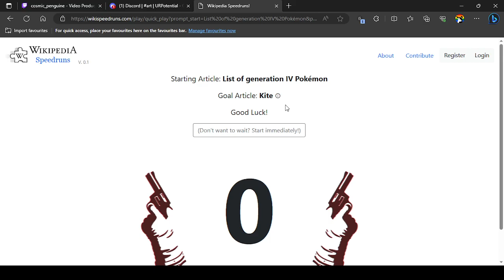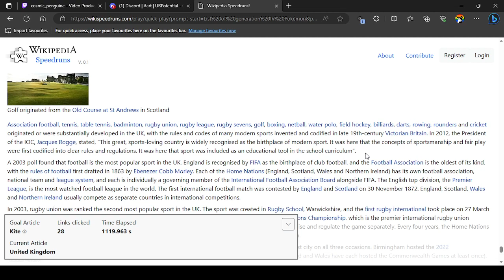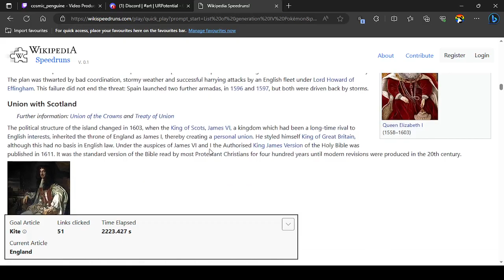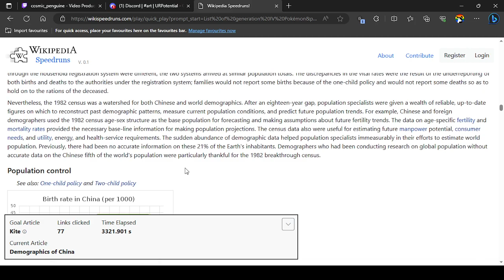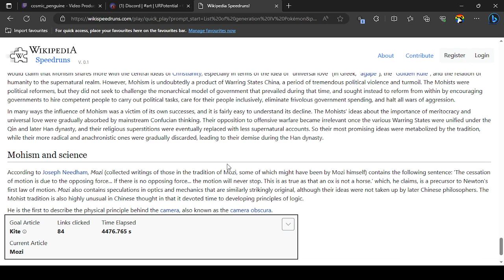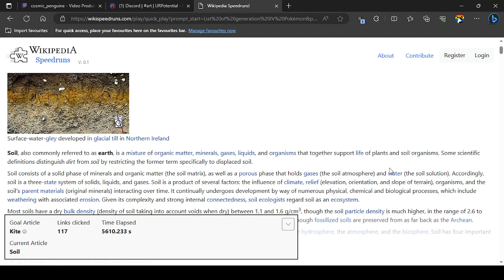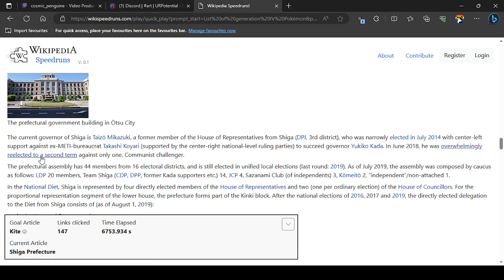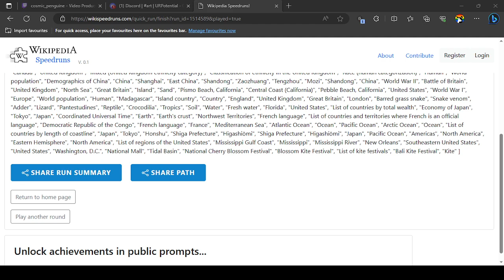Wikipedia speedrun but this drove me insane